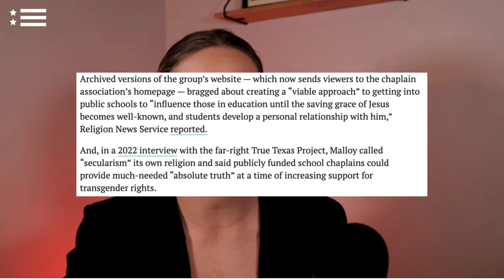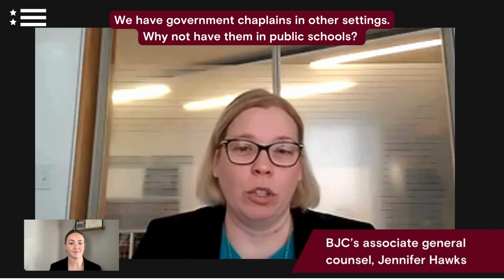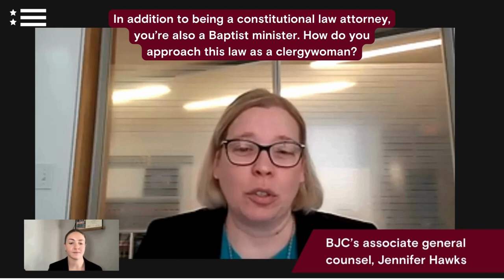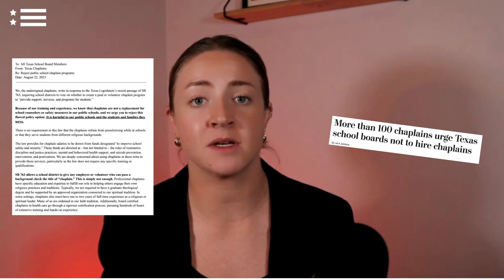Chaplains in public schools? Why you should advocate against this idea:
The Christians Against Christian Nationalism campaign’s Georgia McKee explains why we oppose Texas SB 763. Discover the driving forces behind this legislation and gain insights on effective advocacy strategies for your local community.

Other ways to use this video:
🏠 Host a House Gathering:
Looking to connect with like-minded public school defenders? Host a house gathering and utilize this video as a catalyst for meaningful conversations on organizing within your school district.

📲 Share with Friends:
Spark informed discussions and empower your community to stay engaged in this crucial conversation.

00:00 What is SB 763?
01:10 Who is Rocky Malloy?
02:08 First Amendment Concerns
03:40 Chaplain Settings
05:34 A Pastor's Perspective
06:53 Adopt A School Board
07:13 Ways to Advocate
07:40 Qualified Chaplains say "NO" to SB 763